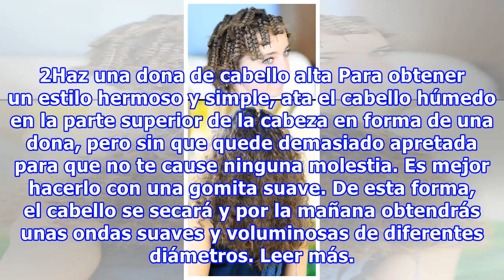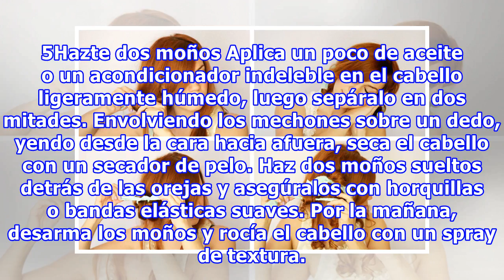8 Trucos para el cabello que te ayudarán a lucir hermosa sin tener que darle forma por la mañana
8 Trucos para el cabello que te ayudarán a lucir hermosa sin tener que darle forma por la mañana
8 Trucos para el cabello que te ayudarán a lucir hermosa sin tener que darle forma por la mañana Seguramente todas las mujeres conocen el eterno dilema: ¿levantarse más temprano en la mañana para darle forma al pelo, o dormir más tiempo y hacerse una modesta cola? Te proponemos no privarte de estos ...